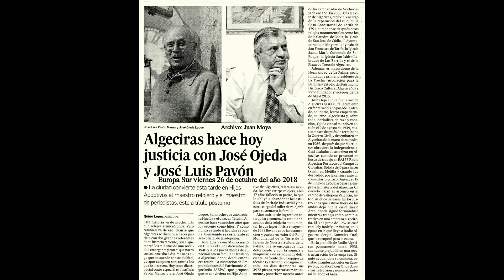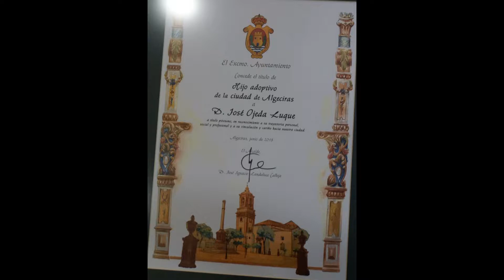Hijos Adoptivos de Algeciras a Pepe Ojeda Luque y José Luis Pavón Manso Algeciras 26/10/2018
Hijos Adoptivos de Algeciras a Pepe Ojeda Luque y José Luis Pavón Manso Video: Juan Moya Algeciras 26/10/2018